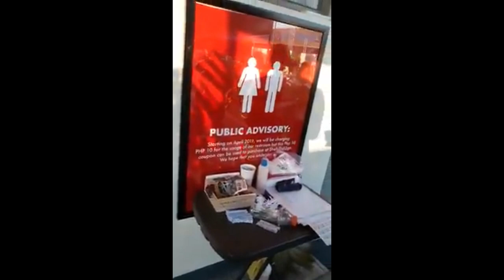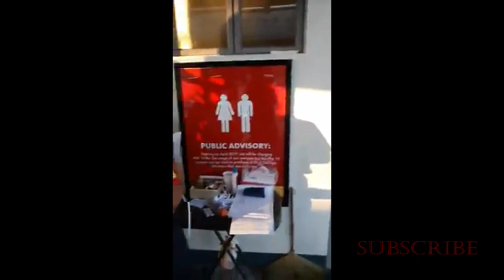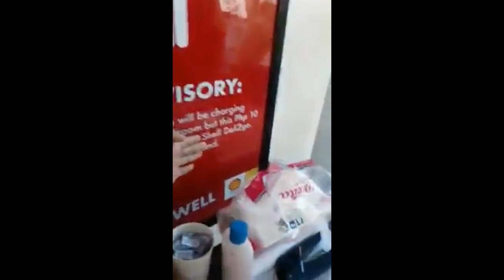PINOY VIRAL VIDEO: 10 PESOS ISSUE | SHELL RESTROOM PAYMENT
Ayoko sanang ipost to pero may mali po ata sa gas station nato lalo na sa isa sa mga empleyado nila. 4/21/2019. Analiza Canlas Petroleum Station Olongapo Gapan Hi-way San Fernando Pampanga. Empleyado rin po ako, pero bilang isang empleyado hindi po ba na mas maganda kung kalma nating ipapaliwanag sa customer natin yung mga bagay na maaaring hindi nila magustuhan lalo na kung alam naman natin na parang may hindi tama sa part ng kumpanyang pinagtatrabahuhan natin. Hindi ko po inaasahan na ganito ang magiging asal ng empleyado ng Shell na to sa may Gapan Hi-way San Fernando Pampanga. We're on our way home from Subic after po namin maligo sa isang beach resort, 2 sasakyan po yung dala namin, since malayo layo pa yung byahe namin at medyo traffic pa, nagpagas po kami sa Shell gas station malapit sa CW Home Depot sa San Fernando Pampanga along North Luzon Express Way. Ngayon sobrang ihing ihi na po kami mula sa byahe. So habang nagpapagas yung mga sasakyan nagbabaan po kami para umihi, pag bungad ko palang sa pinto sinabihan na agad ako ng babae sa Shell na may bayad po ang pagihi sir, so nagulat ako tas napansin ko may nakapaskill nga. Yung ibang nagpagas na gagamit ng CR galit na nagreklamo rin pero dahil sa P10 nga LANG naman daw yung bayad di at ihing ihi na di na nakipagtalo pa. So umatras ako tas nakasalubong ko pinsan ko sabi ko wag na tayo umihi may bayad, then lumapit tong ninong ko inask rin ako then sabay pumunta kami sa mga babaeng staff na naninigil sa pinto, sinabihan namin na nagpagas naman kami P1500, 2 sasakyan pa bakit naman may bayad pa? Nagpaliwag si ate na ayun daw yung rules nila dun need magbayad ng 10 pesos bago umihi tas bibigyan ka nila ng stab, syempre as customer mababadtrip ka, ang daming gas stations sa NLEX at SLEX na mas maganda pa sa station nila pero maski di ka magpagas e walang bayad. Moving forward nakaihi kami pero ayaw nila magpatalo kasi management nga daw yun tas siningil pa nila nanay ko na porket alam nilang di papalag at sasagot e magbabayad nalang, pero in the end nirefund ni ate bayad ng mama ko ng sinabi ko nanay ko yan nagpagas kami bakit niyo ba kami need singilin? Lumabas na yung tatay ko ng sasakyan after magbayad tapos dumiretso sa CR tas nagtanong nga kung bakit kami pinagbabayad e dapat obligado naman talagang may CR ang bawat gas station at dapat walang bayad, inask yung manager. Si kuyang nakaeye glasses wala akong masabi kasi maayos nagexplain e pero nung lumabas tong nagngangalang "Rowell" dun na nagpantig yung mga tenga namin sa paraan kung paano sya sumagot ng pabalang at siga. Shell Philippines? Ganito po ba ang dapat ugali ng mga tao niyo? Bastos at maangas sumagot? Sana po hindi natin tinotolerate yung nga ganitong tauhan at habang maaga binibigyan ng tamang aral. Attention DOE Department of Energy Philippines, legal po ba ang ginagawang paniningil ng mga gas stations sa mga byaheros? Shell tingnan niyo po yung asal ng tauhan niyo. Maiintindihan pa po namin kung nakihi lang kami e pero grabe kahit nagpagas ka kelangan pa rin ng bayad? Ito po ang video kayo na po ang humusga.